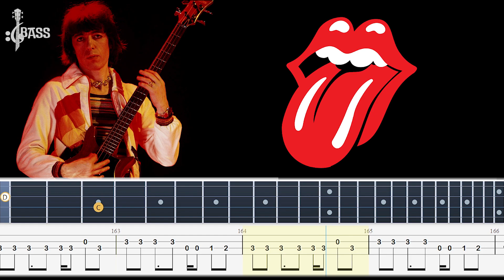The Rolling Stones - You Can’t Always Get What You Want (Official Bass Tabs) By Bill Wyman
The Rolling Stones - You Can’t Always Get What You Want (Official Lyric Video)
you can't always get what you want bass,
you can't always get what you want bass lesson,
you can't always get what you want bass tab,
you can't always get what you want bass cover,
can't always get what you want bass
you can't always get what you want cover,
you can't always get what you want live,
you can't always get what you want acoustic,
you can't always get what you want acoustic cover,
you can't always get what you want acapella,
you can't always get what you want acoustic lesson,